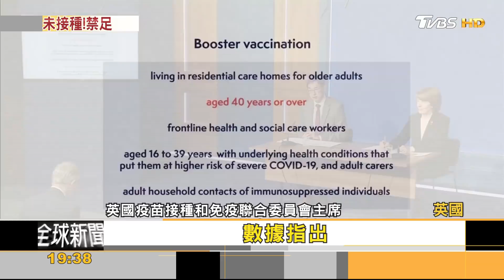奧地利不接種者禁足! 違者處4萬6千罰金｜秦綾謙｜FOCUS全球新聞 20211116